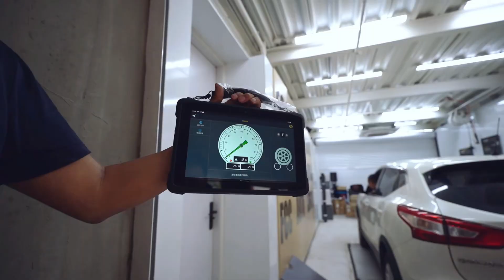Jevol Vehicle Test Lane for Garages